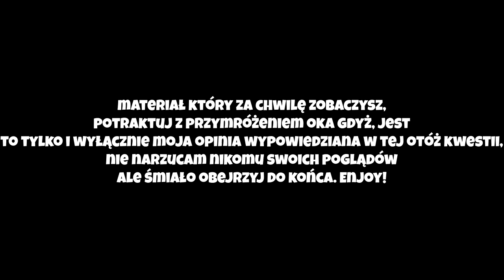SPYRO REIGNITED TRILOGY PRZENIESIONY NA LISTOPAD?